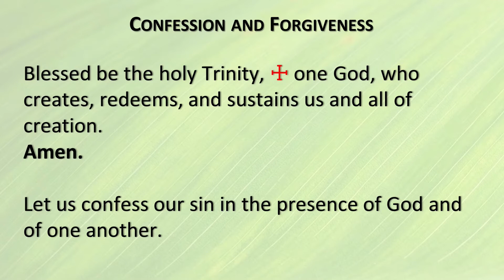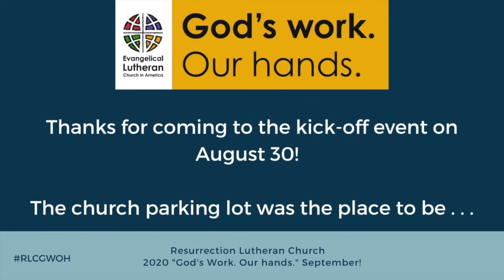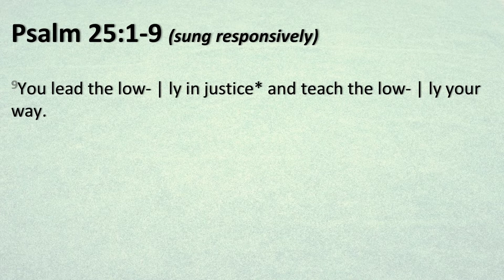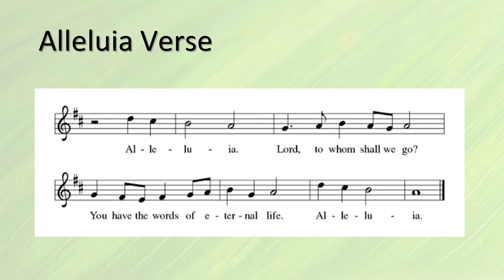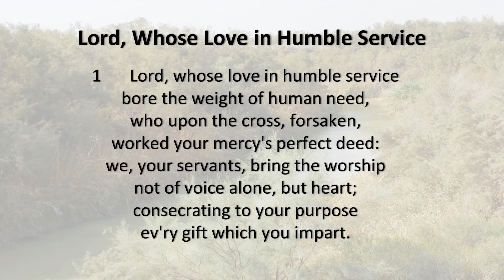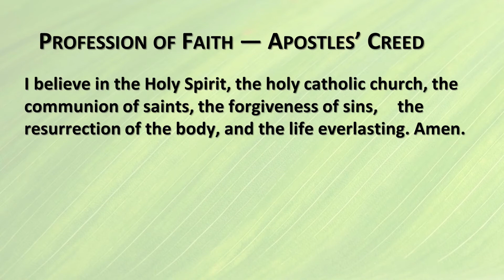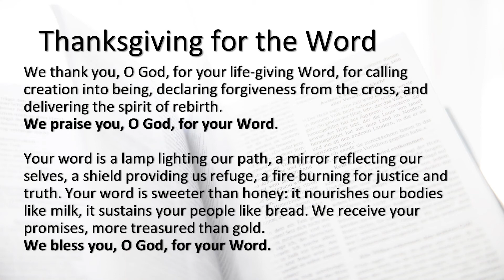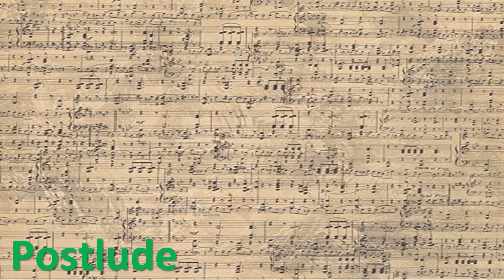Seventeenth Sunday After Pentecost 9-27-20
Here is Sunday Morning's worship service after a small delay in internet service.